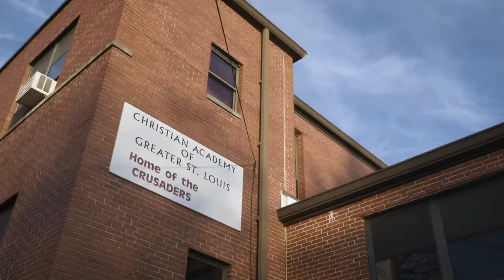Delta Dental of Missouri